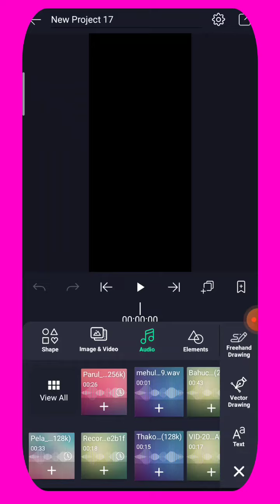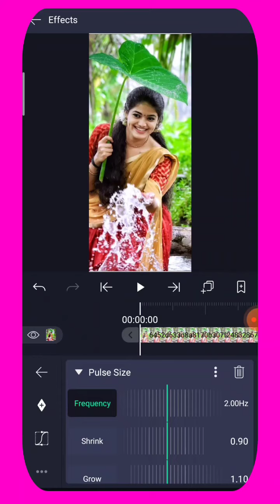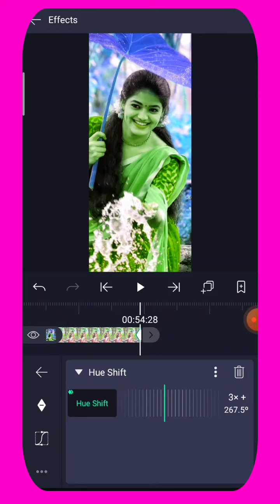alight motion New Trending beat effect with Collars || Full screen status Alight Motion Gujrati